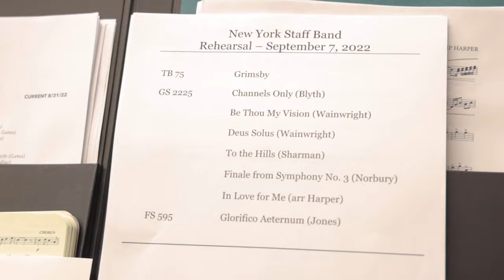First Rehearsal of 2022/23 Season for the New York Staff Band (The Seafarer - Norman Bearcroft)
newyorkstaffband musicministry seafarer First Rehearsal of 2022/23 Season for the New York Staff Band
Music: The Seafarer - Norman Bearcroft - New York Staff Band, Bandmaster Derek Lance - From NYSB "Proclamation" album. and on all digital platforms.